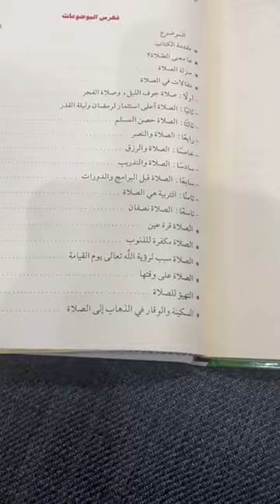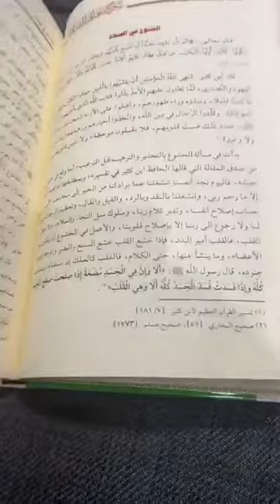كتاب يشرح فيه كل معاني الصلاه للشيخ الدكتور ماهر ياسين